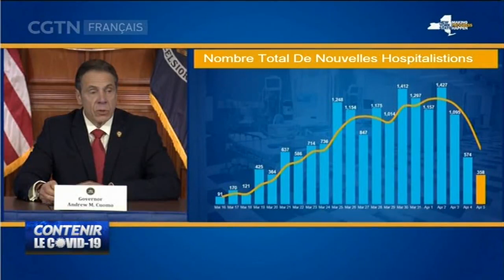Les États-Unis avertissent que la semaine à venir comptera de nombreux décès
Les États-Unis sont entrés dans la première des "deux semaines douloureuses", comme l'avait précédemment annoncé le président Donald Trump. Divers chiffres liés à la pandémie montrent des signes de ralentissement, mais les experts préviennent qu’un retour à la normale demeurera un défi.